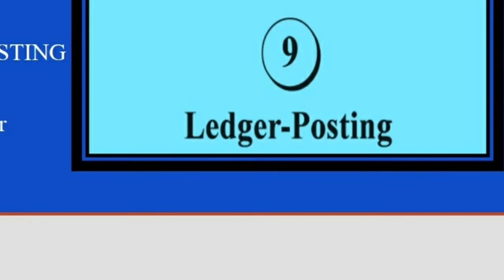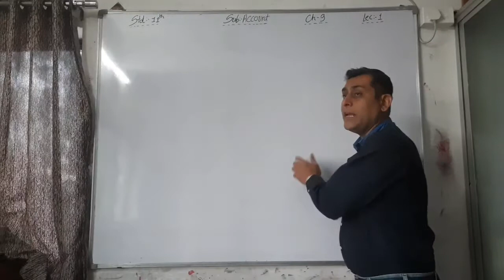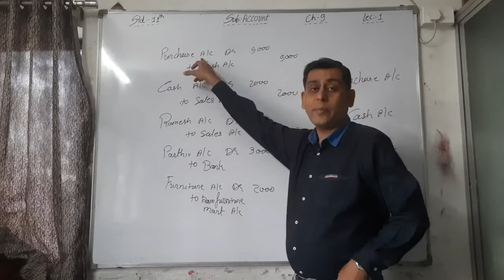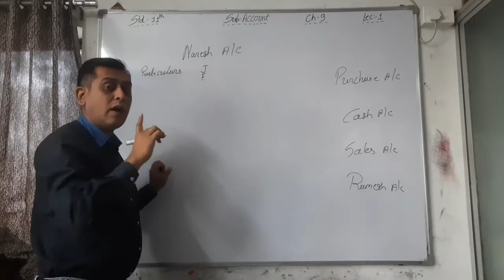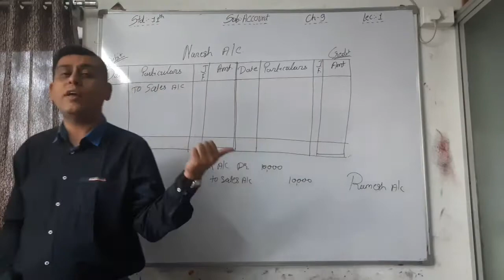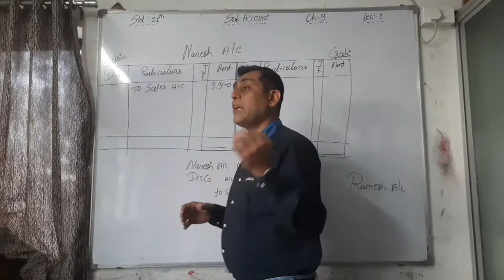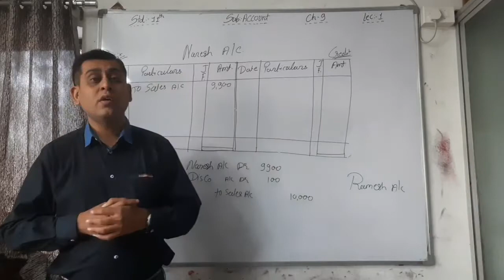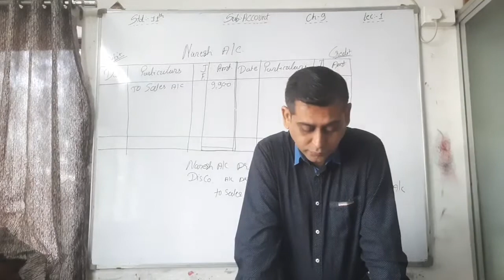ACCOUNT STD 11 CH 9 PART 1 DT 23 12 20